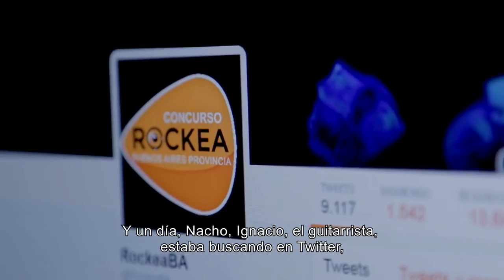La victoria de la cultura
Daniel Osvaldo Scioli, Spots de campaña presidencial, Argentina, 2015